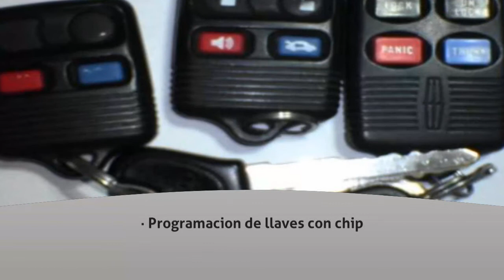Aluminio en Cuauhtémoc - SERVICIOS 24 HORAS ESPECIALISTAS EN EMERGENCIAS - InfoIsInfo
SERVICIOS 24 HORAS ESPECIALISTAS EN EMERGENCIAS, Aluminio en Cuauhtémoc. Más Información

Venta de cerraduras.

·  Instalacion de cerraduras.

·  Apertura de autos.

·  Programacion de llaves con chip.

·  Venta de controles de telemando.

·  Venta e instalacion de cerraduras digitales.

·  Apertura de cajas fuertes.

·  Asesoria sin costo.

·  Programe su servicio sin costo extra a cualquier hora.

·    Somos expertos en desalojos cateos o diligencias conserte su cita.

.Servicios de mantenimiento general del horgar u oficina

.CARPINTERIA

.ELECTRICIDAD

.ALUMINIO

.PLOMERIA

TEL CENTRAL .5918-6300, 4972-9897, 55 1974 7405